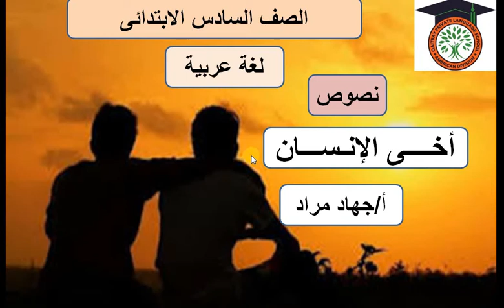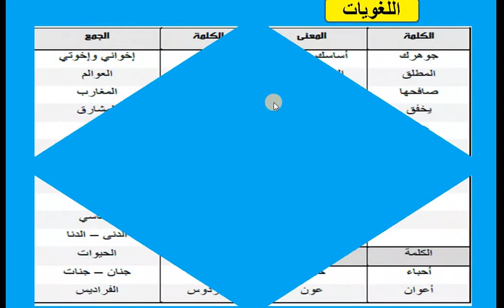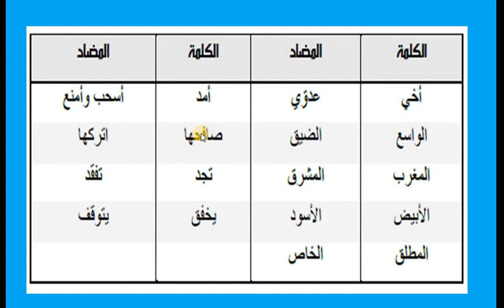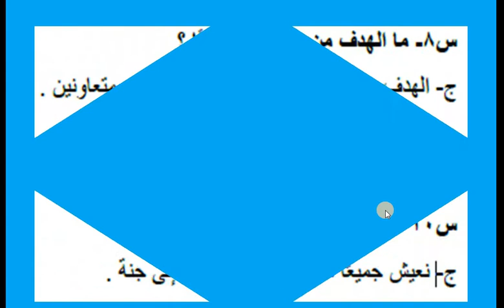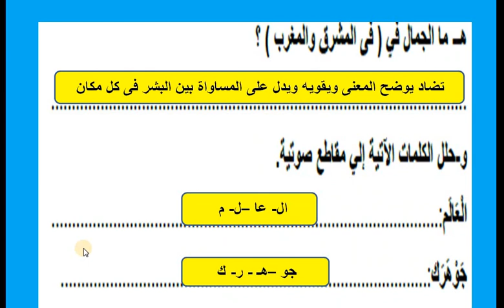أخى الإنسان الصف السادس - مس جهاد